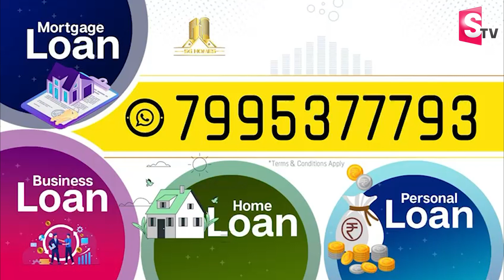"Praja Simhagarjana" New Political Party in AP | BC leader Bode Ramachandra Yadav@SumanTVNews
Watch► "Praja Simhagarjana" New Political Party in AP | BC leader Bode Ramachandra Yadav @SumanTVNews  @sumantvlive